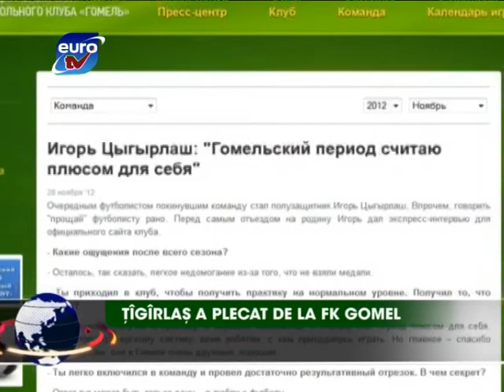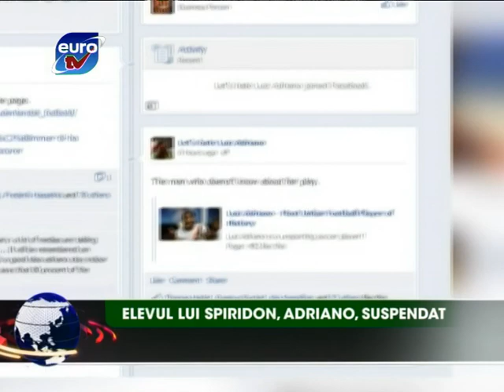Sport Euro TV 28.11.12 / Alexandru Cojuhari, Serghei Chiseliov, Scandal, Tigirlas, FK Gomel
Cojuhari i-a dat replica lui Chiseliov
Batalie mare pentru locul 3 / FC Tiraspol -- FC Academia / Olimpia -- Iskra-Stal 2-3 / Dacia -- Milsami 1-0 / Speranta -- FC Costuleni 0-0
Tigirlas a plecat de la FK Gomel
Elevul lui Spiridon, Adriano, suspendat